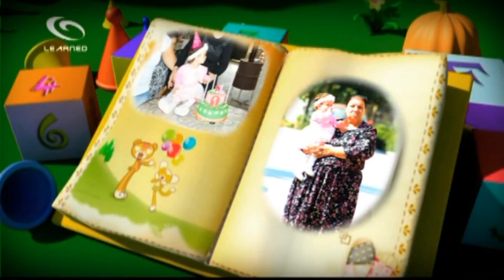dustubak princesa nur kavo001